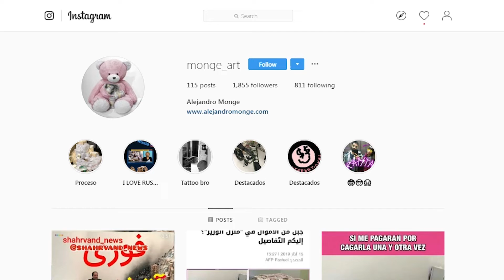Fact Check : A Fake video about Money pile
Title: -a fake video about Money pile